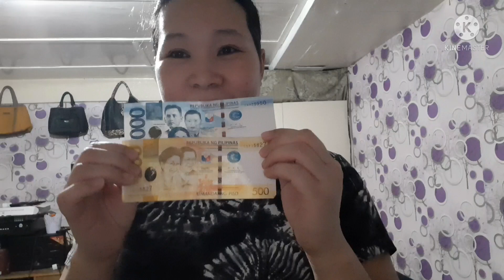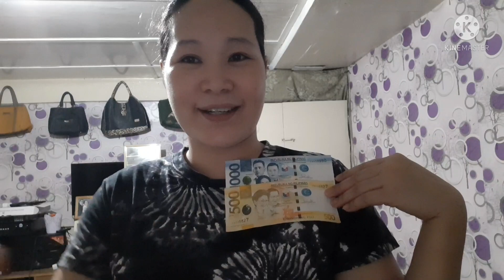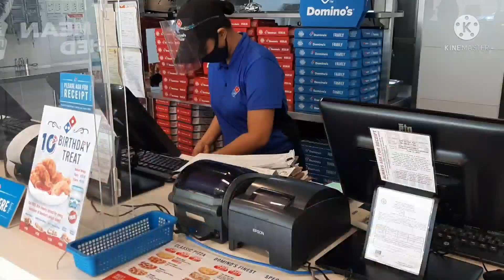PIZZA MUKBANG / SPONSORED BY ANONYMOUS GIVER?